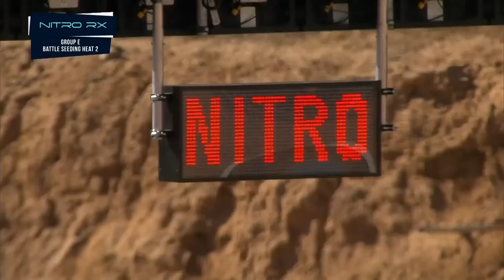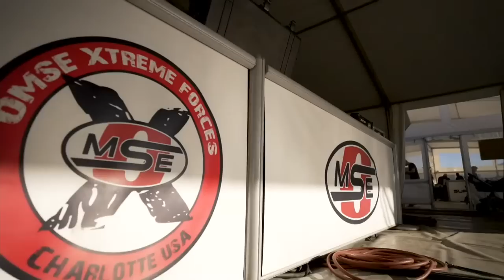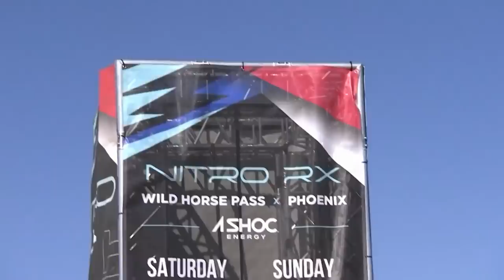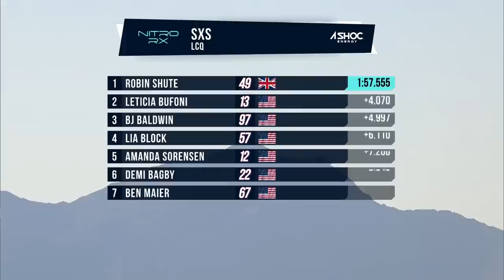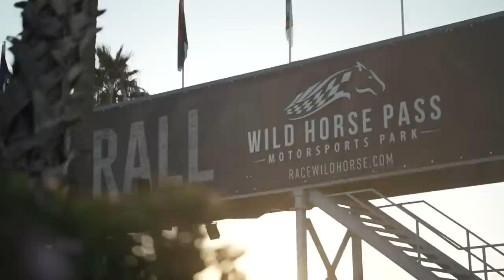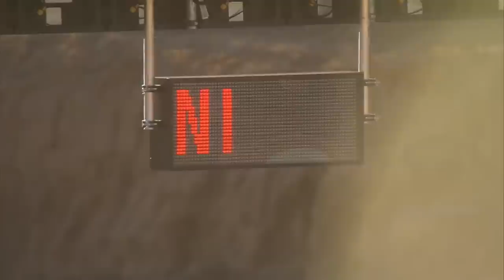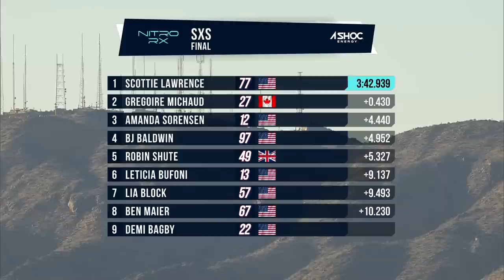Nitro Rallycross Phoenix FULL Broadcast - Qualifiers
The 2022-23 Nitro Rallycross season continues at Wild Horse Pass Motorsports Park in Phoenix, Arizona for Round 6! Cars that fly, tracks that thrill.